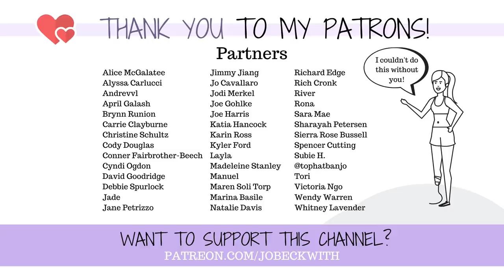"Your PAIN is YOUR FAULT"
There's this voice that plays over in my head that tells me everything physically wrong - be it pain or illness - is 100% my fault. Here's how that plays out and how I try to fight it.

MERCH!

Jo Beckwith
3578 Hartsel Drive #615

MY STORY //

MY EQUIPMENT //

CONTRIBUTE SUBTITLES! //